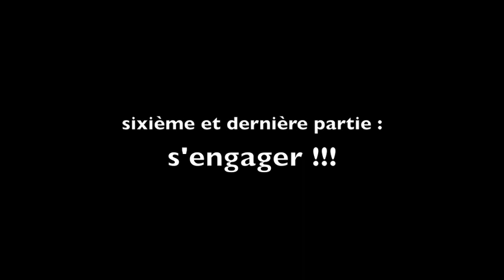L'alsacien c'est de l'allemand ? (une tentative de mise au point) 6/6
Une série de vidéo sur le dialecte, la langue en Alsace.